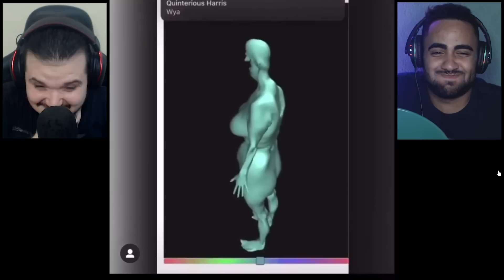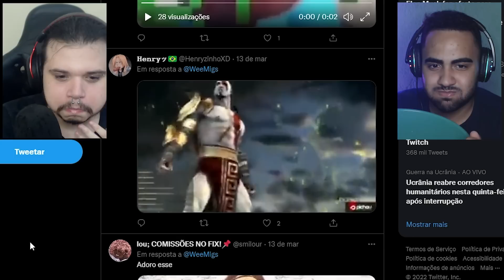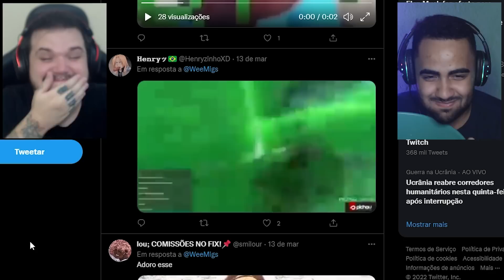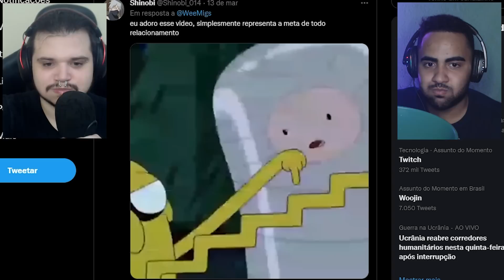NÃO PODEMOS RIR NESSE VIDEO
No vídeo: @cascagui

Participações especiais: @Scottonauta @Umild

Twitter 🐦@Weemigs

Instagram 📷 @Weemig

TAMO JUNTO!